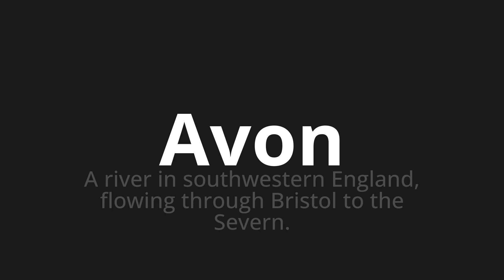How to pronounce Avon